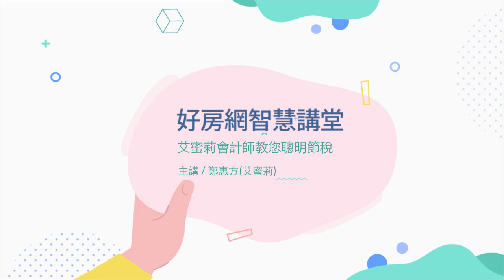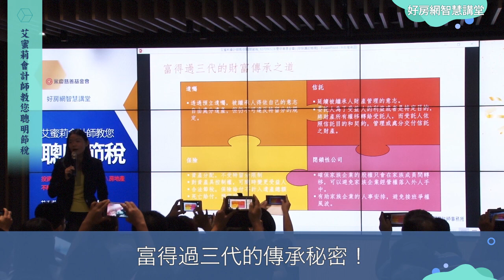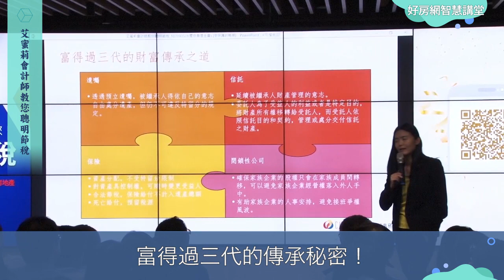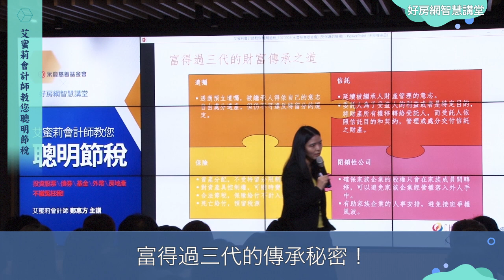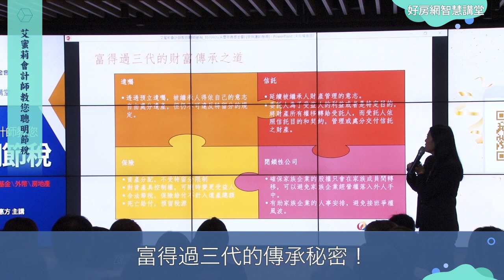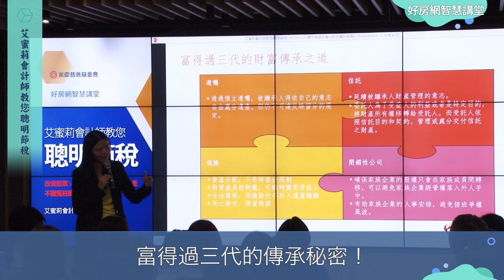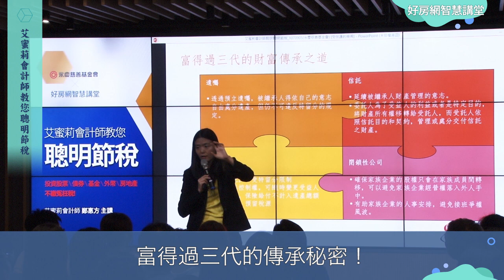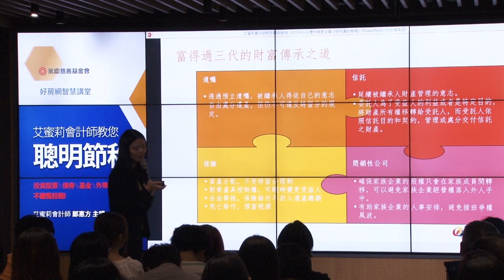富得過三代的傳承秘密｜好房智慧講堂｜鄭惠方｜好房網TV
財富傳承的順序是這樣，遺囑的重要性你不可忽略
三代保單要小心，其實ＯＯ很重！
【當天精彩片段】
▪ 全民稅改新上路！誰受惠？誰GG？
▪ 股利所得課稅有眉角？投資人必看！